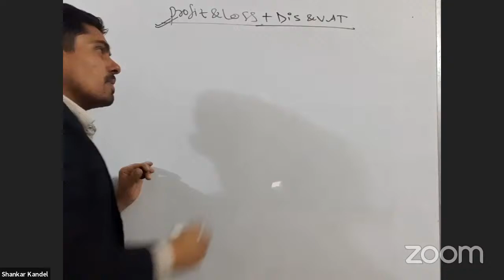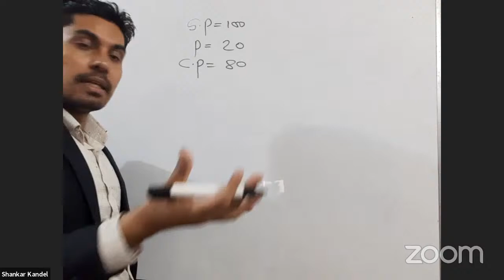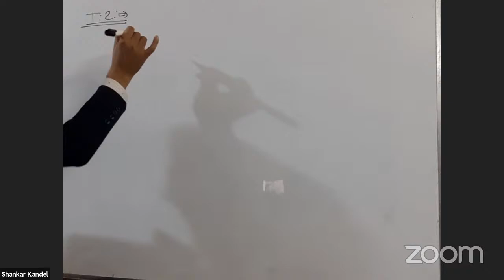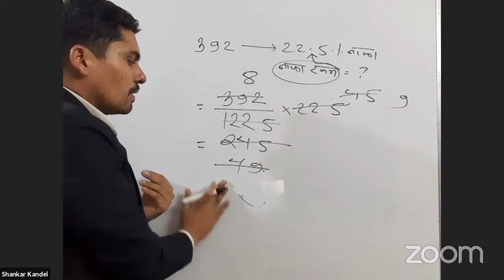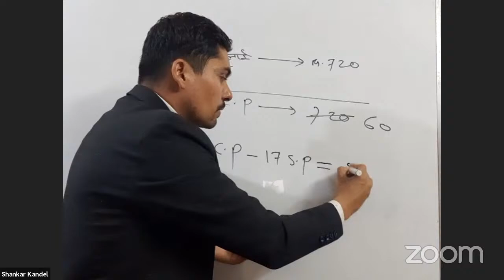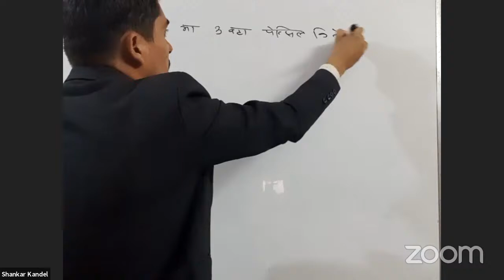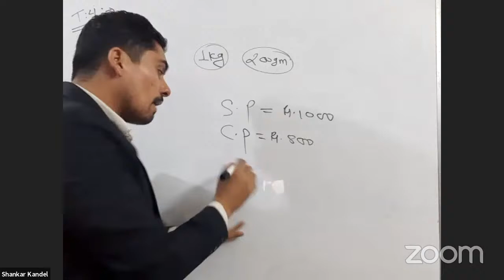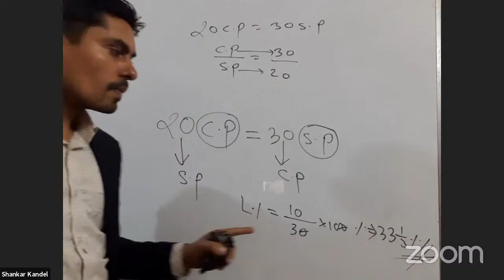LIVE - IQ - Section Officer - First Phase IQ Special Class - Profit and Loss With Shankar Kandel Si